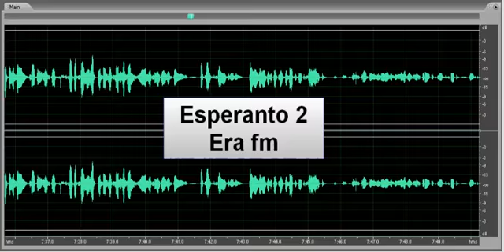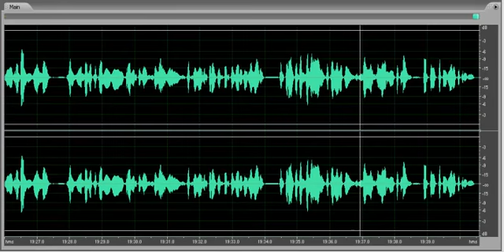Esperanto 2 (radio)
Eŭgenija kaj Mikaelo, radio "Era fm".
Євгенія та Михайло, радіо "Ера фм".